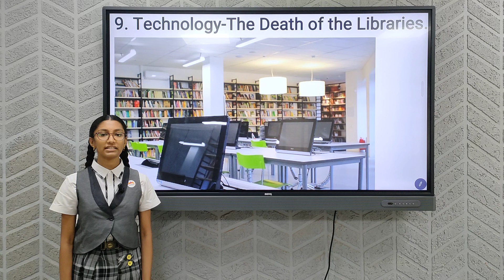Neeharika of grade 8 presented a Visual Expression on Technology: The Death of Libraries.